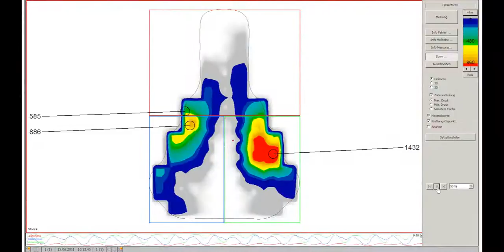gebioMized - saddle check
innovative bikefitting: By using the measurement system GP Bike it is possible to analyze the individual saddle pressure. This system is comprised of a thin and flexible film upon which 64 sensors have been positioned. The data are wirelessly transmitted to the PC or Laptop, which makes both indoor and outdoor measurements possible.